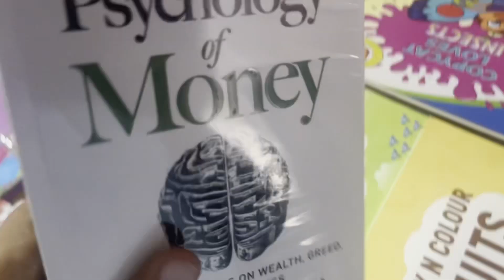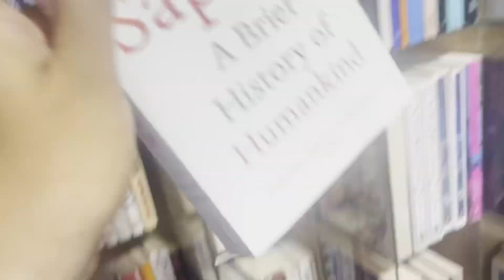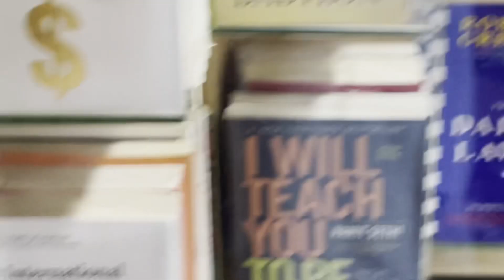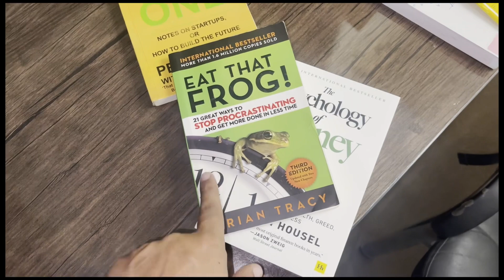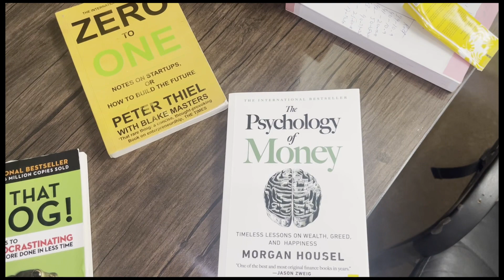Meri Fazool kharchian 😄